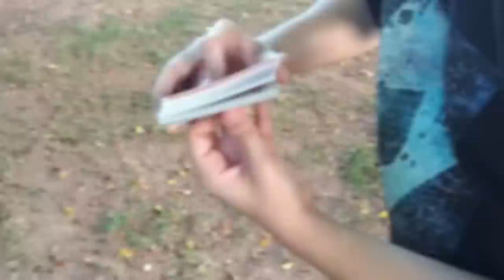Essa mágica... (ACAAN TUTORIAL)